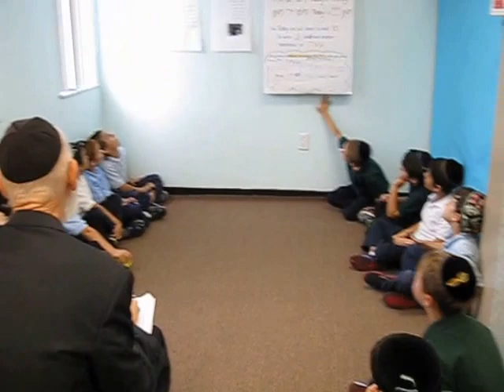1B-2 Sings Shalom Aleichem